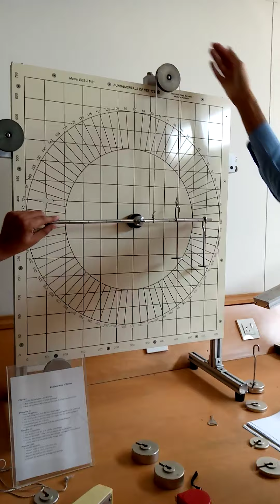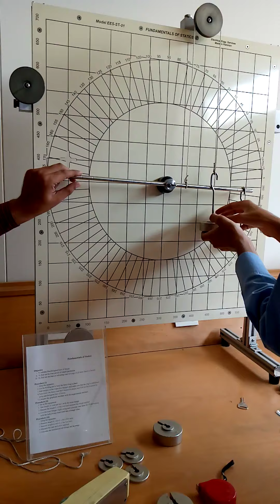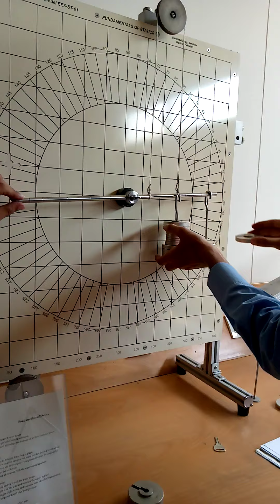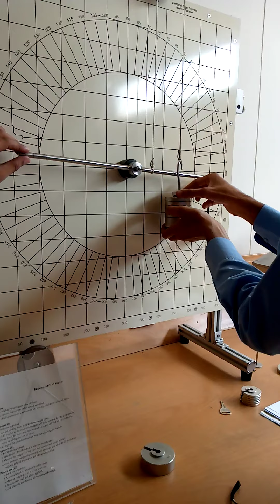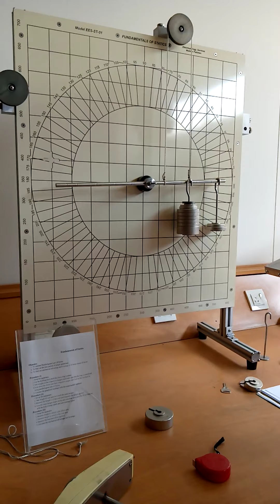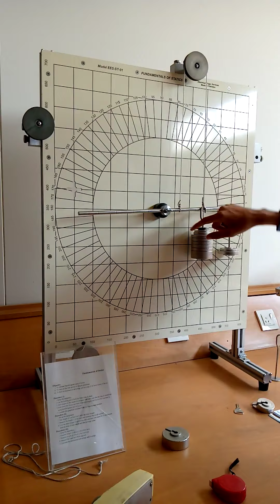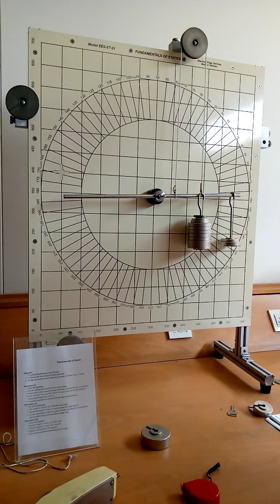Lever Mechanism | Class III Lever | Engineering Mechanics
In a third class lever, the effort is located between the load and the fulcrum. If the fulcrum is closer to the load, then less effort is needed to move the load. If the fulcrum is closer to the effort, then the load will move a greater distance. ... These levers are useful for making precise movements. This Also explains the difference between 3 classes of lever mechanism.